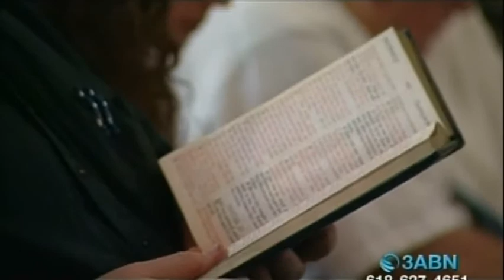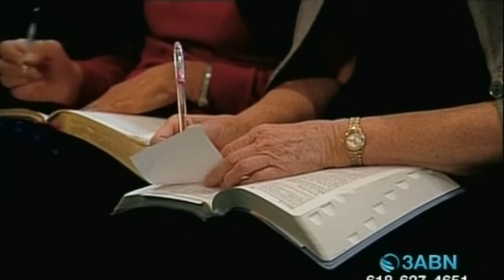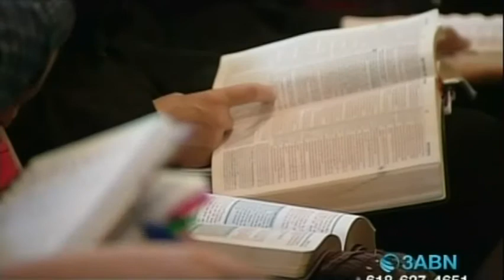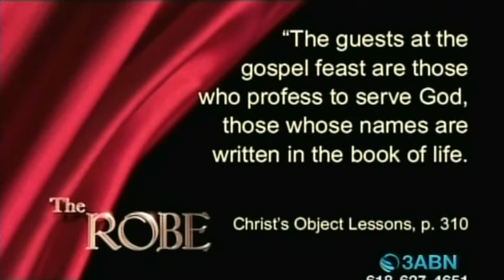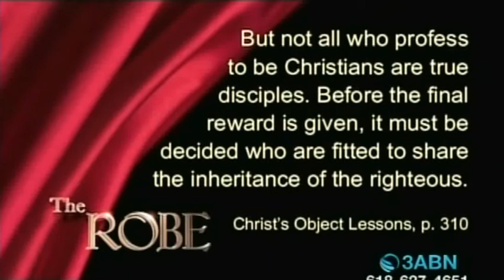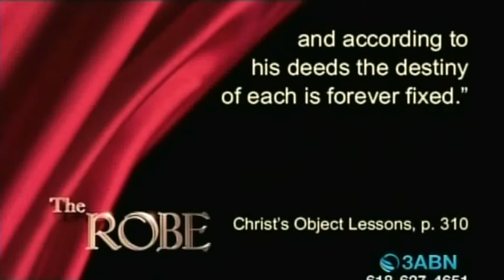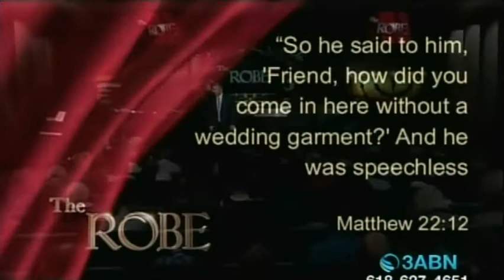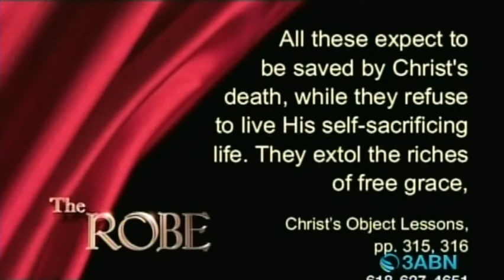Stephen Bohr: The Robe #4 Examining the Robe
Pastor Stephen Bohr examines Jesus' Robe, which is Christ's righteousness.